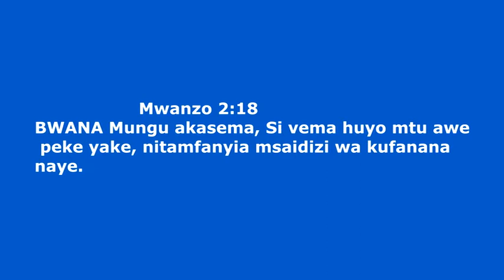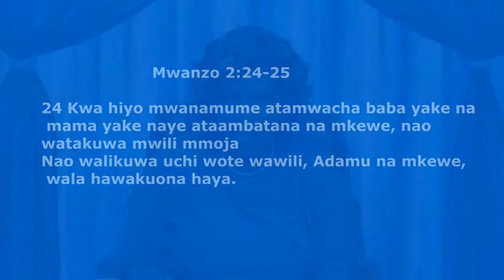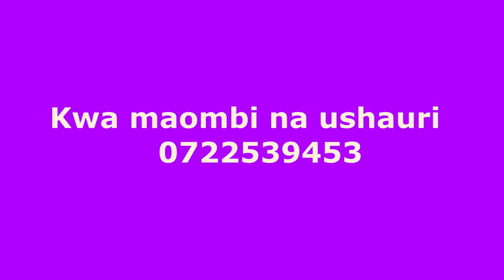BSP EUNICE MAKUSUDI KATIKA NDOA PART 1